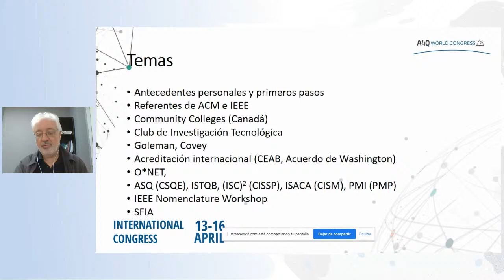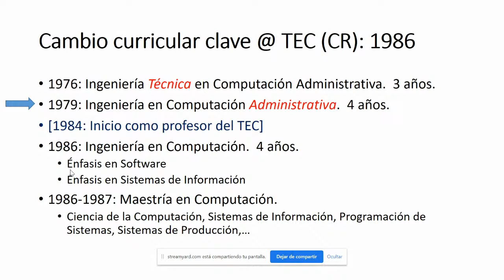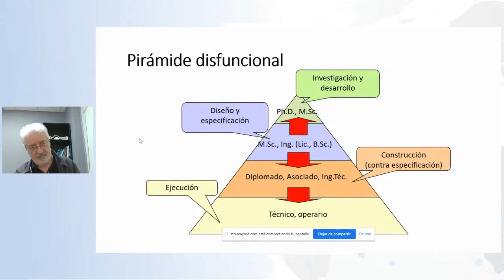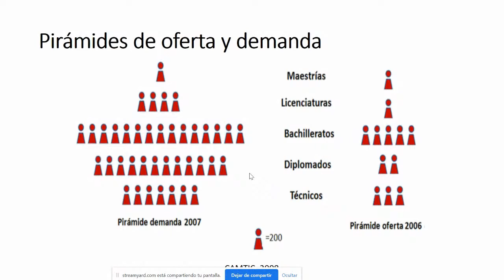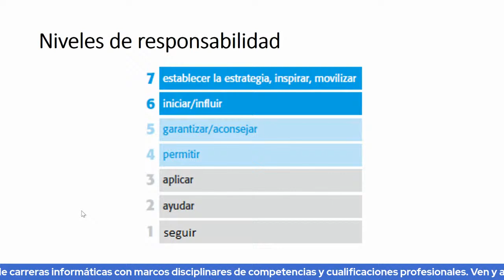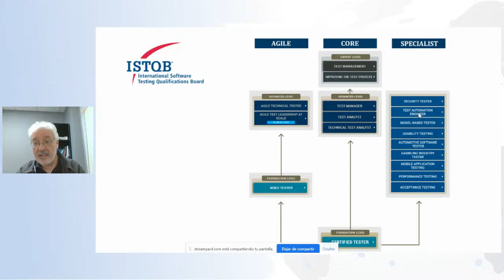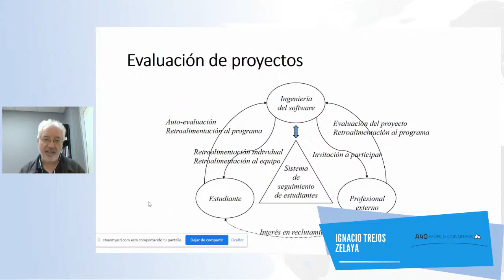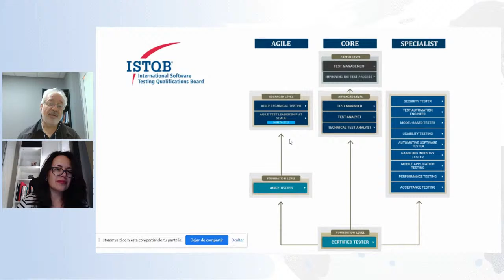Ignacio Trejos Zelaya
Diseño de carreras informáticas con marcos disciplinares de competencias y de cualificaciones profesionales.